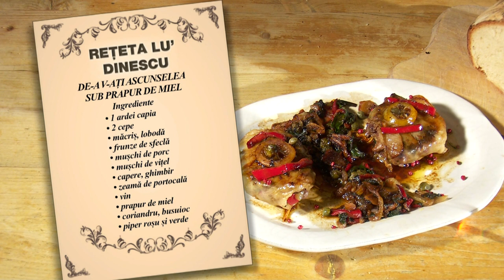Politică şi delicateţuri - invitat Cătălin Ştefănescu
Ediţia emisiunii Politică şi delicateţuri, difuzată pe 29 aprilie la TVR1, în care invitatul lui Mircea Dinescu a fost Cătălin Ştefănescu, realizatorul emisiunii Garantat 100%.

Mai multe momente din emisiune găsiţi pe canalul nostru de YouTube